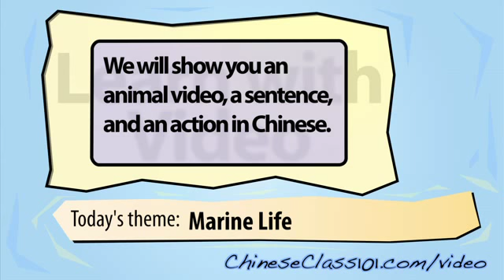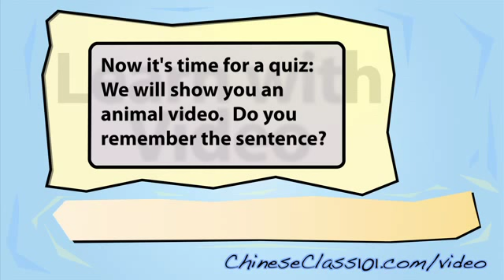Learn Chinese with Video - Marine Life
With this video you will improve your Chinese skills.
↓Check how below↓
If you don't understand much Chinese and want to be able to understand and speak it, this video is made for you because it will get you to improve your Chinese skills!
ChineseClass101 is here to help you progress in your Chinese study.